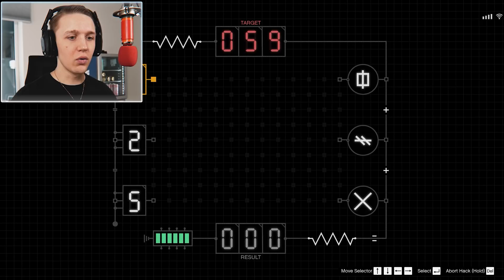Videoen er kun for AMATØR SPIONER.. 🕵️💰 | Norsk GTA 5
Vi har fått et stort oppdrag om å reise til en festøy for å spionere, veldig hyggelig at de valgte Norges største amatør innenfor spionasje! 🕵️

Videoen inneholder en kjapp reklame for NOCCO.

99,- NOK kan du støtte meg slik at jeg kan leve av Youtube, du kan selvfølgelig også kjøpe STORMEN merch som støtter kanalen.